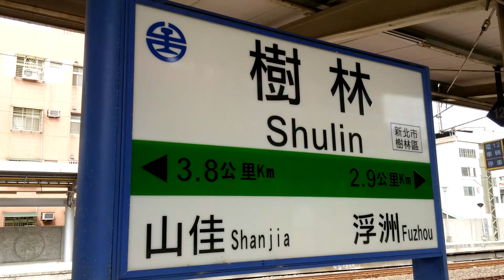20151026-樹林車站-100009